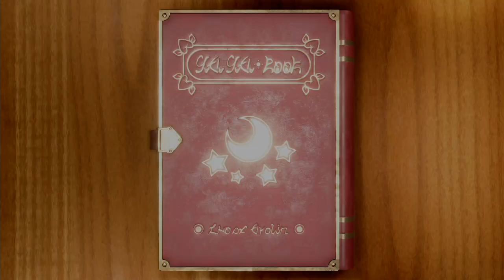Mario Party Superstars - Zombie Mario Vs Zombie Peach Vs Zombie Luigi Vs Zombie Daisy (Master CPU)